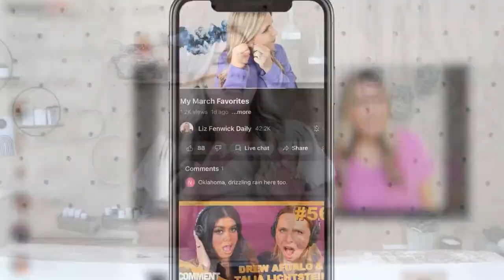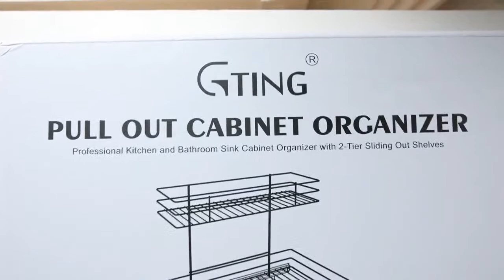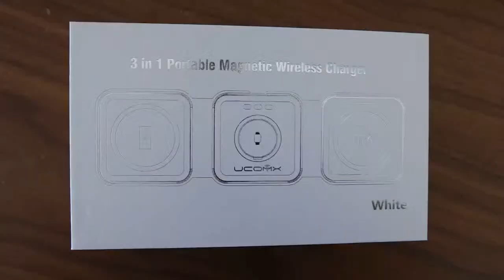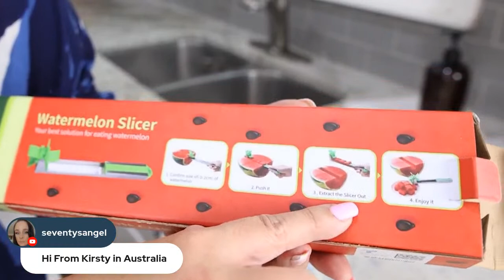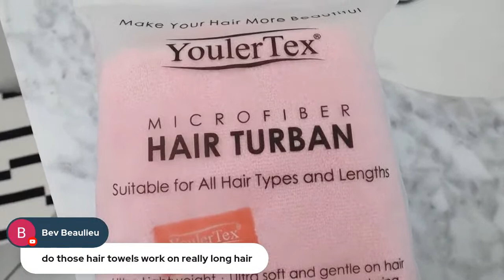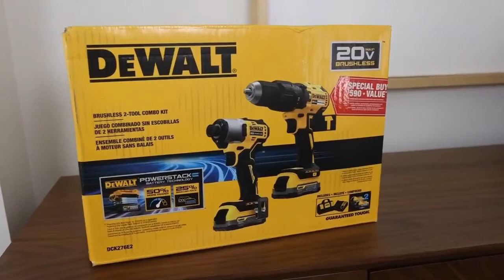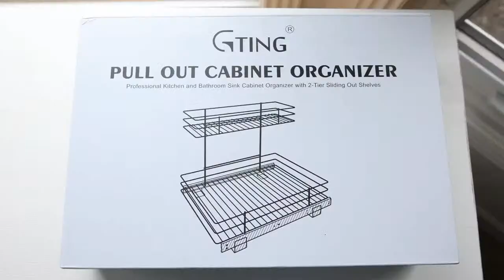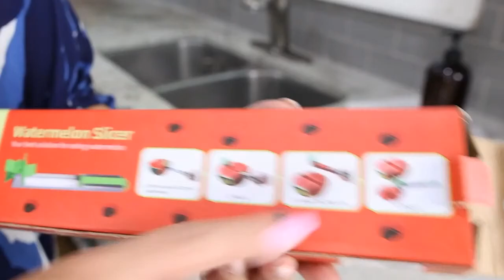Amazon Daily Deals